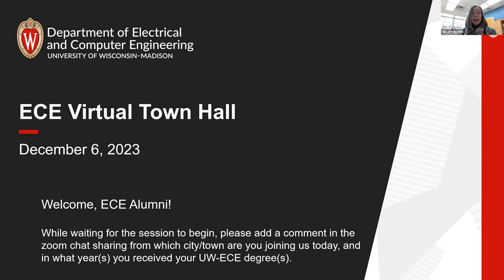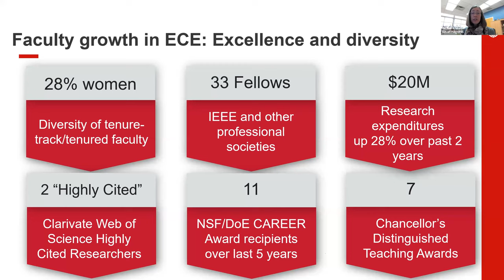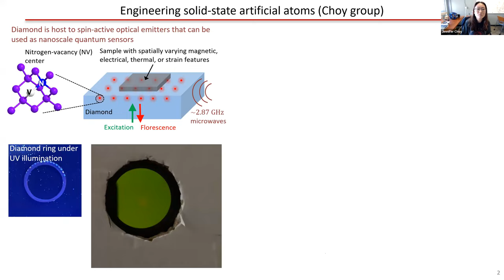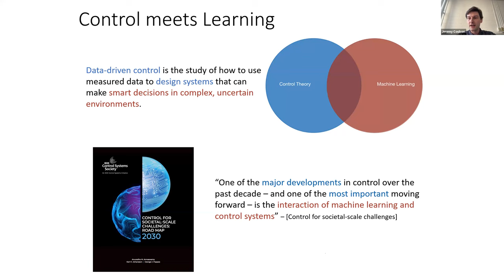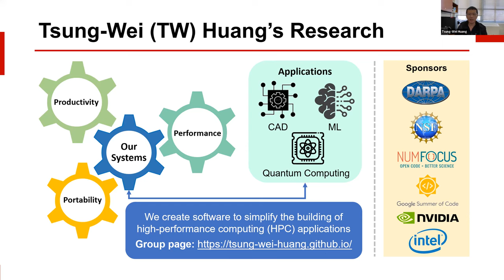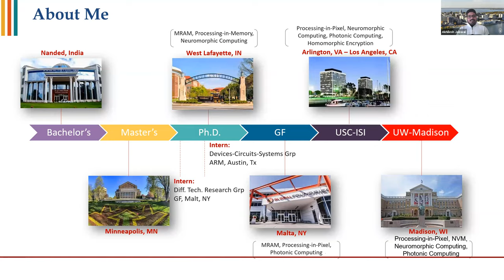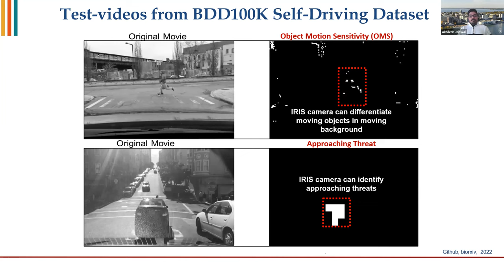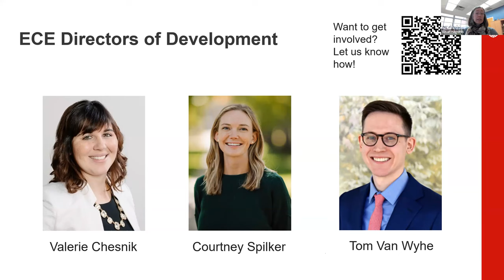ECE Virtual Alumni Town Hall - December 6, 2023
University of Wisconsin–Madison Department Chair, Professor Susan Hagness, gives an update about the dynamic activity of our students and faculty.  She then introduces four of the newest members of our growing faculty who give a brief description of their research.
Guest panelists include ECE Assistant Professors:
• Jennifer Choy - Experimental optics and quantum sensing
• Jeremy Coulson – Data-driven control and systems theory
• Tsung-Wei Huang – Simplifying the Building of HPC Applications
• Akhilesh Jaiswal – Circuits for novel computing diagrams